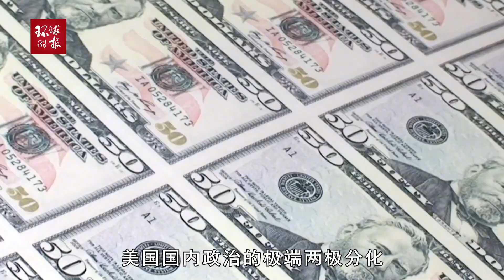美政治学家：政治撕裂导致外交能力下降，让美国变成危险国家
美政治学家：政治撕裂导致外交能力下降，让美国变成危险国家American List of political scientists: political tearing leads to the decline of diplomatic ability, making the United States a dangerous country